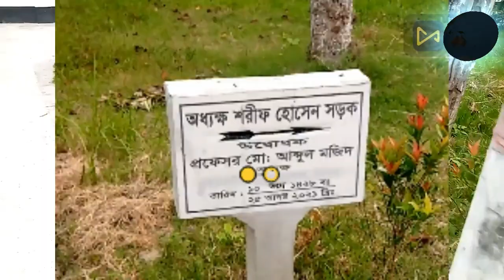Govt. MM College Campus, Jashore. Govt. MM University College Campus, Jashore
Michael Modhushudon College, in Jessore District, is one of the largest educational institutions in Khulna Division, Bangladesh. The college is named after famed educationalist and intellectual Michael Madhusudan Dutta. It has about 26,000 students and 19 faculties.

At present it is a renowned college in the south-west part of Bangladesh providing Honours and Masters Courses in 17 subjects. Here the students are given adequate library and laboratory facilities with modern equipments . In the campus there is a highly equipped Foreign Language Training Center providing facilities at present to learn English and Arabic. The college has its own water supply facilities.Tender has already been invited to construct an 11 kv electric substation in the campus. There are two residential halls for the female students and also two for the male students each having the capacity to accommodate one hundred students. The college has its reputation all over the country in both academic and cultural fields